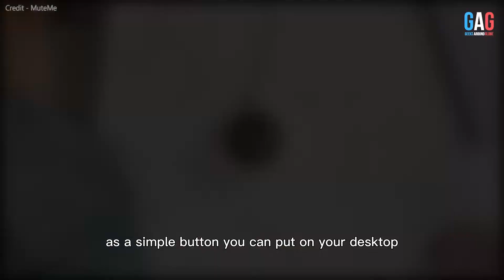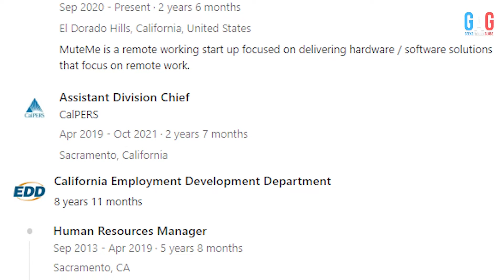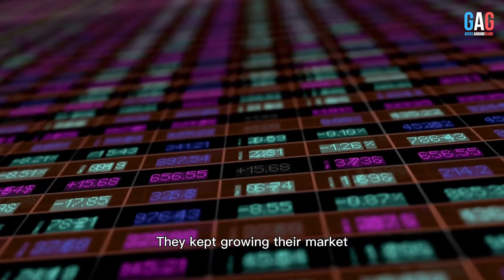What happened MuteMe After Shark Tank US Full Case Study and Product Net Worth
Welcome to Geeks Around Globe !

MuteMe Full Case Study and Product Net Worth Update After Shark Tank US Season13 Episode 01

Key Moment 🔰
MuteMe Shank Tank
About MuteMe
MuteMe History
Shark Tank MuteMe Pitch
MuteMe Net Worth After Shark tank
MuteMe Current Update